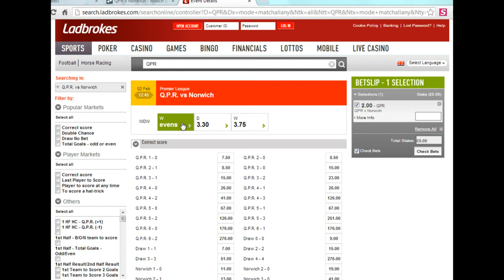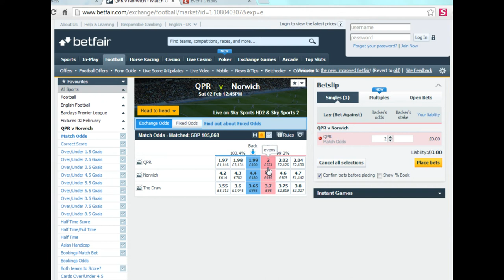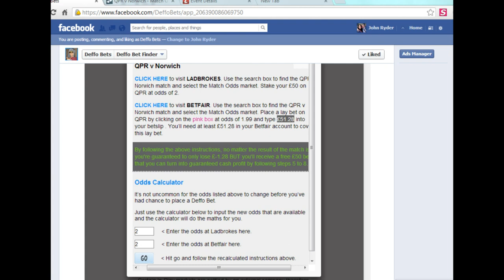Deffo Bets ReCalculation Feature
This is a short video guide that explains how to recalculate the instructions using the recalculation feature in the Deffo Bets Bet Finder App.